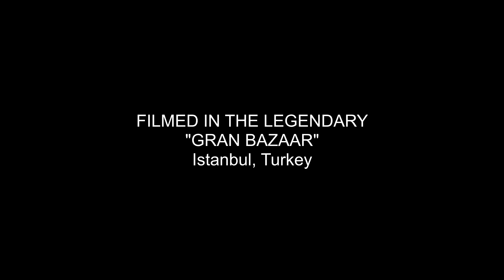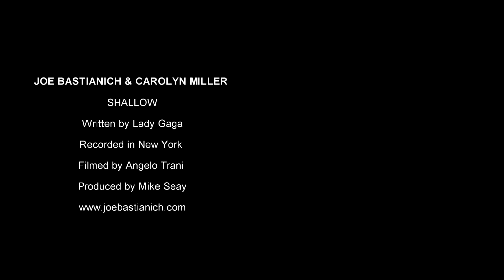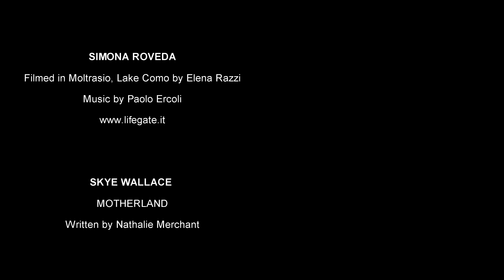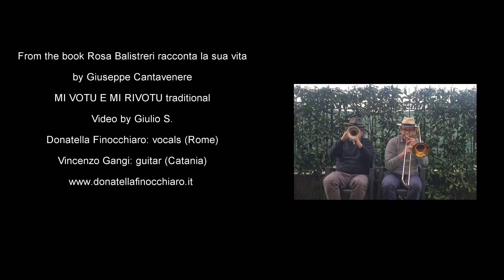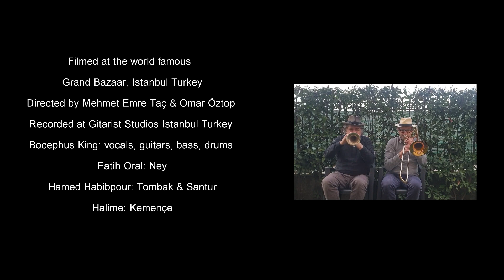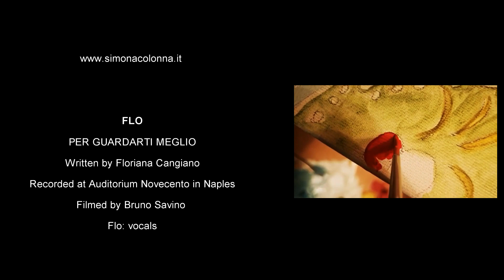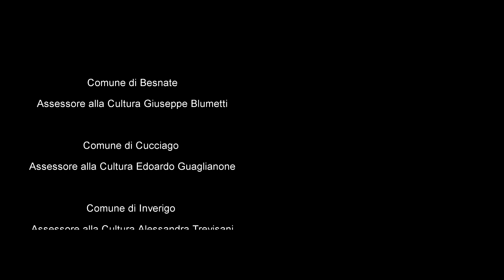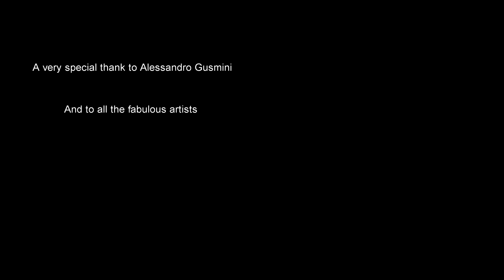JUST LIKE A WOMAN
International Women's Day - 8 Marzo 2021

Festival Storie Di Cortile - Just Like a Woman
UNO SPETTACOLO
 PER RACCONTARE E CANTARE
 L'UNIVERSO FEMMINILE

Presenta:
SANJA LUCIC di RADIO POPOLARE

Con:
ALBERTO FORTIS & PATRICIA VONNE RODRIGUEZ,
ANDREA PARODI, BACCINI, BOCEPHUS KING, CHRIS JAGGER,
DAVID GRISSOM, DONATELLA FINOCCHIARO & VINCENZO GANGI, ETTA SCOLLO,
FILIPPO GRAZIANI & THE RAD TRADS, FLO,
FREDDIE DEL CURATOLO & KAZUNGU WA HAWERISA, GIUA
, JAMES MADDOCK, JESPER LINDELL, JOE BASTIANICH,
LARRY CAMPBELL & TERESA WILLIAMS,
LOS PACAMINOS feat. PAUL YOUNG, MARCO CASTELLI,
MICHAEL McDERMOTT, PAOLO ERCOLI,
RAFFAELE KOHLER SWING BAND, RICHARD LINDGREN,
ROBERTA FINOCCHIARO & ROY PACI, SIMONA COLONNA
, SIMONA PALOMBARANI, SIMONA ROVEDA, SKYE WALLACE,
SLIDE PISTONS, SULUTUMANA, THOM CHACON